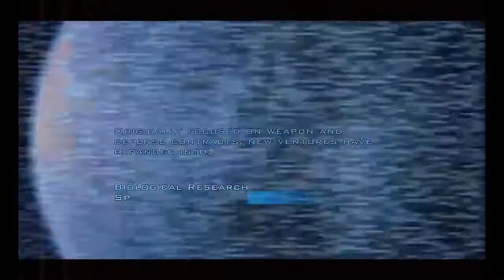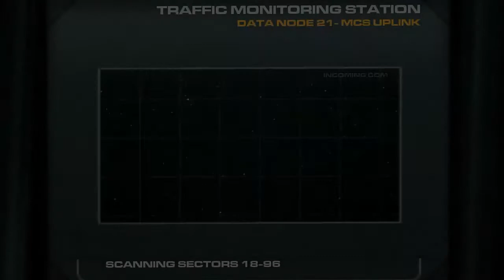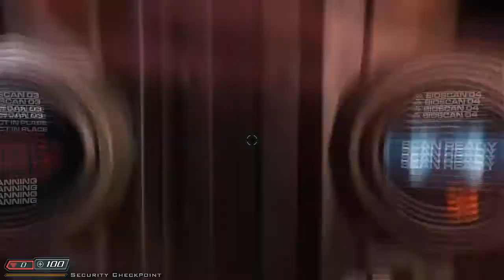Doom III - BFG: Part 1 - Welcome To Mars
We are playing the remastered Doom III: BFG Edition! I hope you all enjoy!